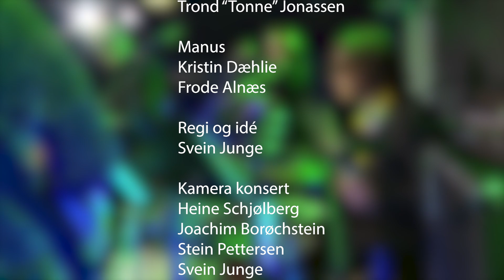Musikkfortellinger, episode 5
Bassgitar og motorsykler er tema i denne episn.